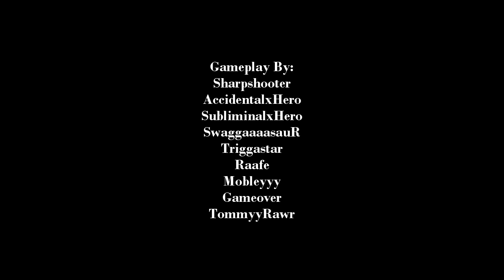Gearsopedia Minute - Week 2 :: Sharpshooter's Minute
For more info regarding the "Gearsopedia Minute", including how to get clips or where to give clips, as well as where to find the intro, check the stickied threads